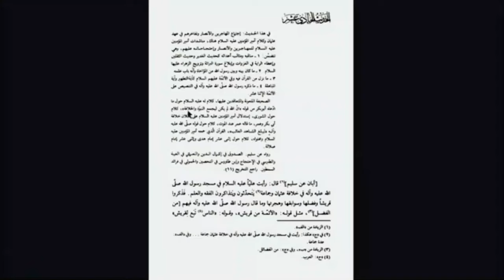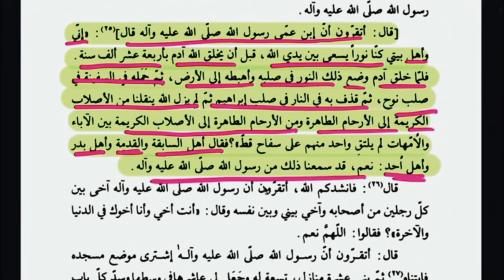Khutba Imam Ali A.S Hum Aur Humara Noor Kab Se hai || sahaba Ky samna Khutba